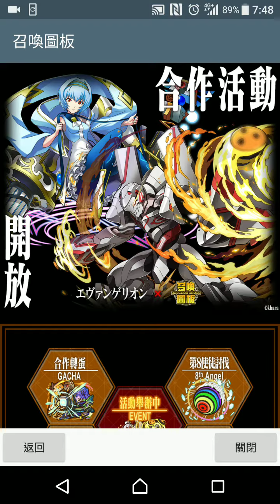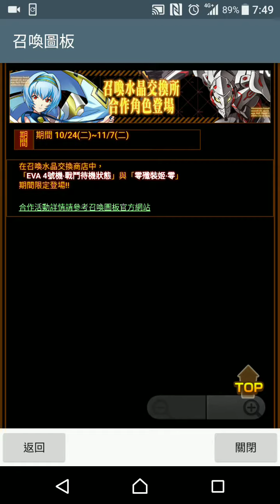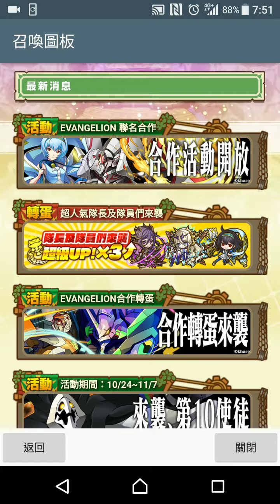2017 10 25